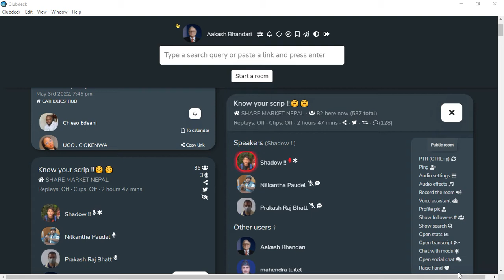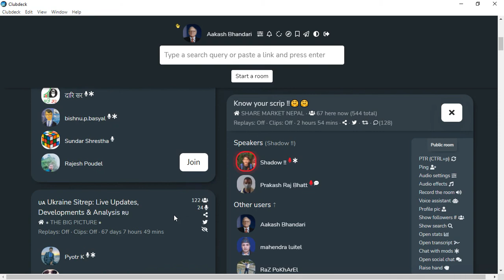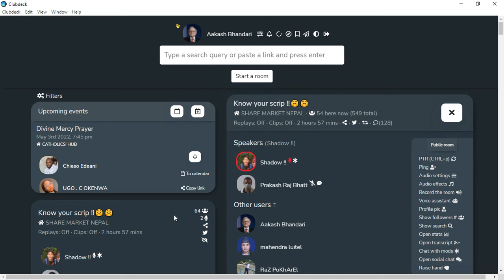SHARE MARKET DISCUSSION | NEPSE UPDATE AND ANALYSIS | SHARE MARKET IN NEPAL